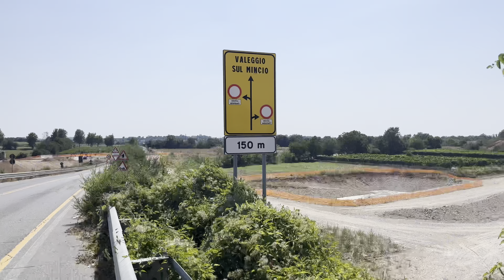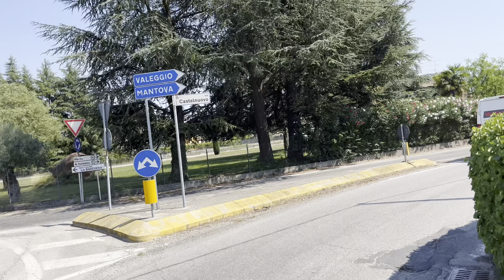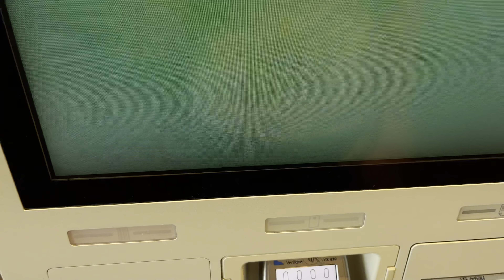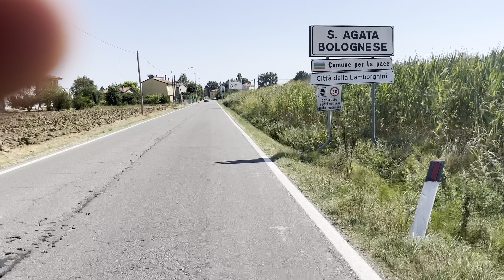TUTTE LE STRADE PORTANO A ROMA TrentoRomainbici ep.1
Omnes viae Romam ducunt! 🏛
O meglio “ tutte le strade portano a Roma.”🧭
Una bicicletta, un corpo e uno stomaco che brontola.
Ottimi requisiti per iniziare una sfida di questo tipo. Premettendo che ho attraversato metà Italia con due pedali accusato da emozioni ingestibili, budget impostato appositamente per stare lontano dalle comodità e madredeserto scatenato; sono felice di riportare qua la mia esperienza in bicicletta da Trento a Roma! 🌎